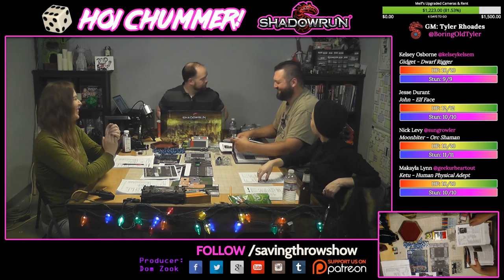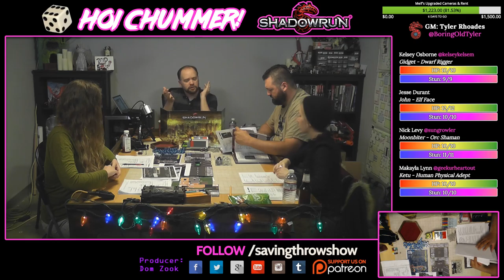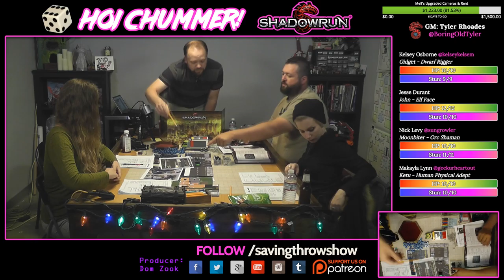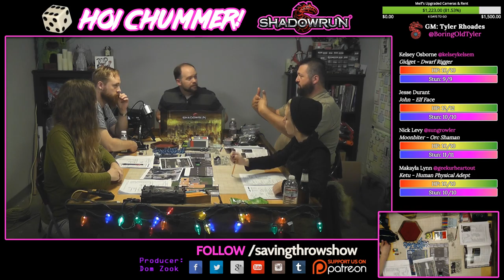Hoi Chummer - Episode 3 - Ready to Run - Part 2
They have the mission, now it's just time to do the damn thing. The only requirement is that they don't hurt any children. This will prove to be a difficult thing to accomplish.

Players:
Makayla Lynn - @geekyourheartout
Nick Levy - @sungrowler
Kelsey Osborne - @kelseykelsem
Jesse Durant

Executive Producer
Dom Zook